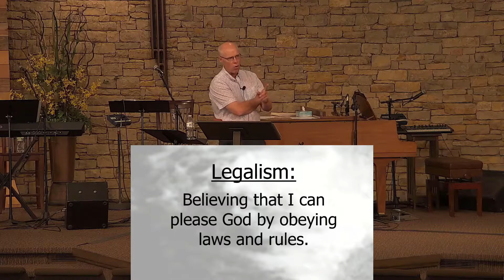Jun 13, 2021 - "Two Weddings & A Funeral" - Romans 7:1-13 - Pastor John Gillespie